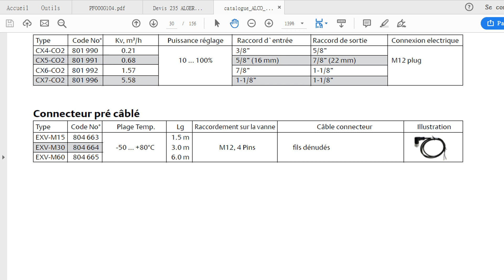Détendeurs électroniques à haute pressure CX4, CX5, CX6, CX7